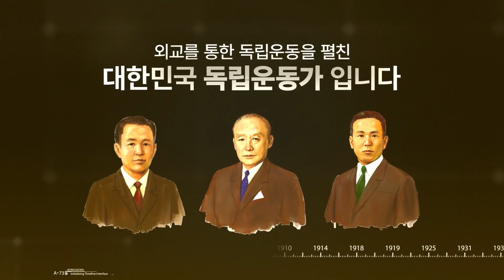2023년 4월 이달의 독립운동가 이희경, 나용균, 황기환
외교를 통해 독립운동을 펼친 대한민국 임시정부 외교관들